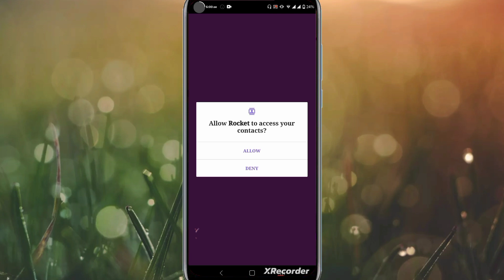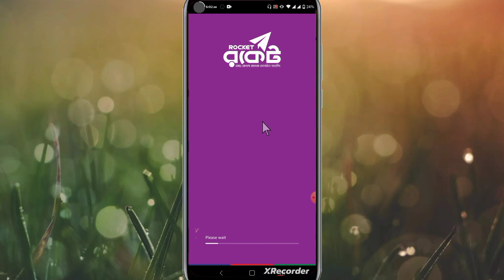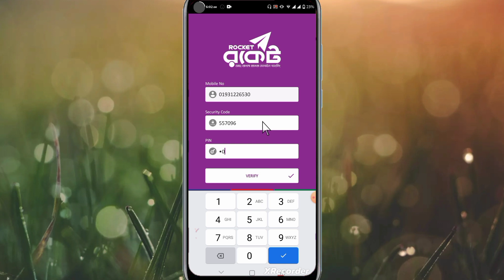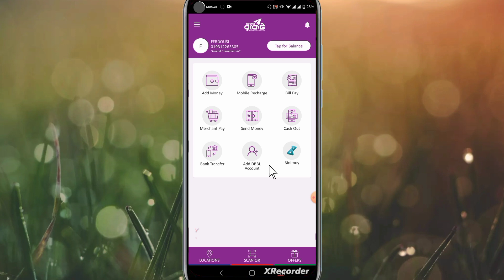রকেট একাউন্ট কিভাবে অ্যাপে লগইন করবেন | how to login rocket app | rocket account login | Deceit BD